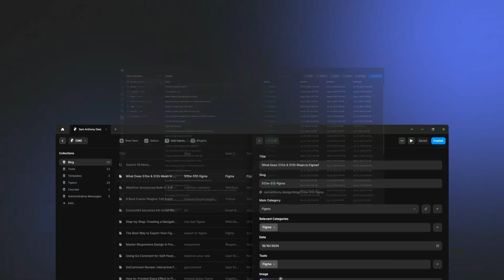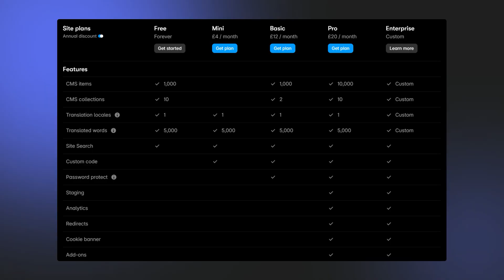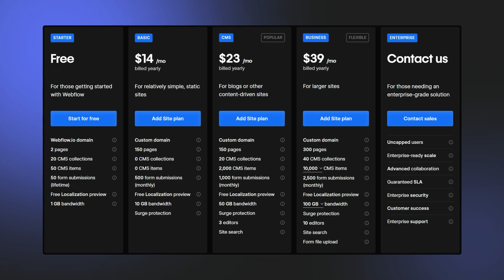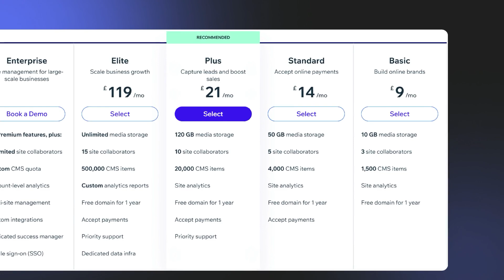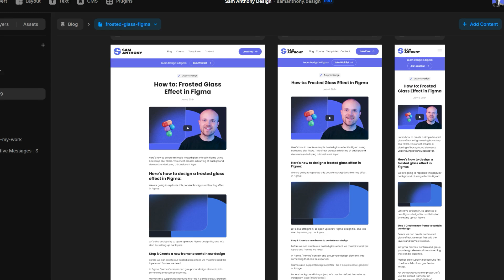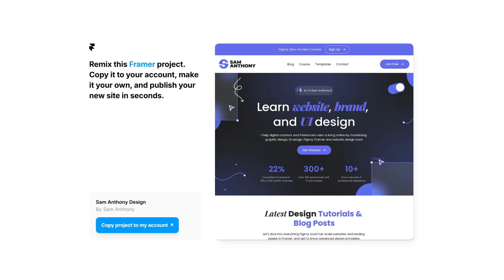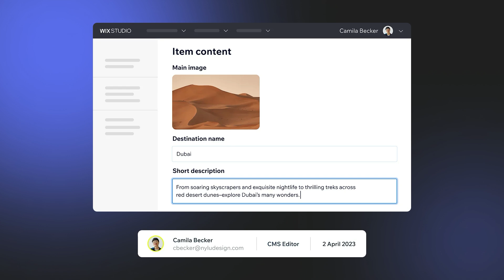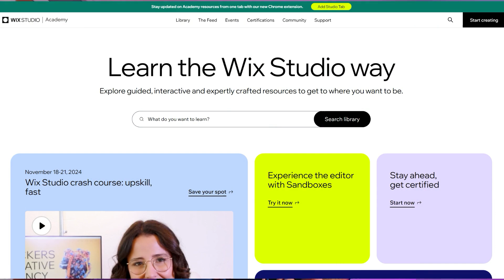The Best CMS Web Builders for 2024 (Ranked & Reviewed)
The Best CMS Tools of 2024: Webflow vs Framer vs Wix Studio

In this episode, I test and compare three of the top web building tools of 2024 - Webflow, Framer, and Wix Studio @WixStudio - to determine which offers the best content management system (CMS). Learn about the crucial factors in choosing a CMS, from item quotas to customisation capabilities, client handover processes, and ease of use. Discover the strengths and limitations of each tool to decide which one is right for your web project.

00:00 Introduction to CMS and Web Building Tools
00:32 Understanding CMS Collections and Items
00:49 Factors to Consider When Choosing a CMS
01:15 Comparing Webflow, Framer, and Wix Studio
01:31 Framer: Plans and Features
02:39 Webflow: Plans and Features
03:48 Wix Studio: Plans and Features
05:19 Customization and Design Flexibility
06:32 Client Handover and Usability
08:57 Educational Resources and Learning Curve
09:53 Final Thoughts and Recommendations